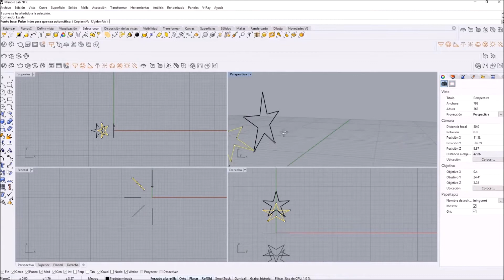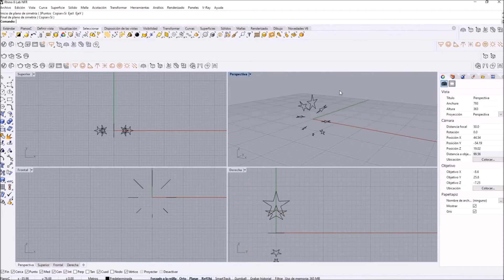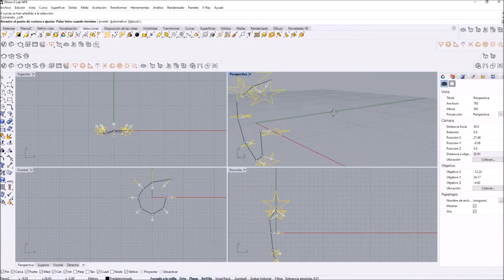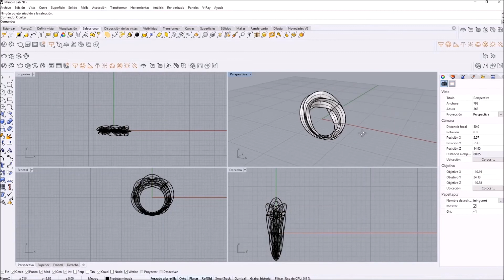Tip rápido con Rhino | Joyería-Anillo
Tip rápido con Rhino!
En esta ocasión veremos cómo diseñar joyería de una manera orgánica y muy creativa. Al finalizar veremos cómo al cambiar de vista se percibe mejor lo orgánico y las curvas de la pieza de Joyería, siendo una pieza que se pueda imprimir en 3d. By: Nuestra Arquitecta Mariel.